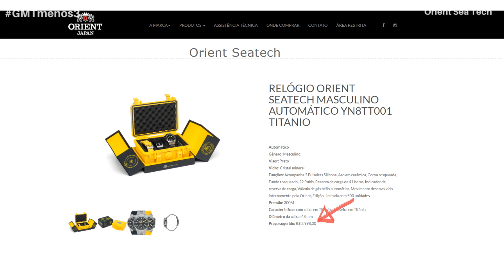ORIENT SEA TECH Edição Limitada 10 Anos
No vídeo de hoje iremos mergulhar numa edição limitada da Orient que celebra os 10 anos da linha Sea Tech.

Um relógio com diversos atributos bem interessantes, como movimento automático com indicador de reserva de marcha, ponteiro estilo Plongeur, válvula de Hélio, 3 tipos de pulseiras e um lume sensacional.

Coloque seu cilindro de ar comprimido e mergulhe conosco para conhecer essa máquina.